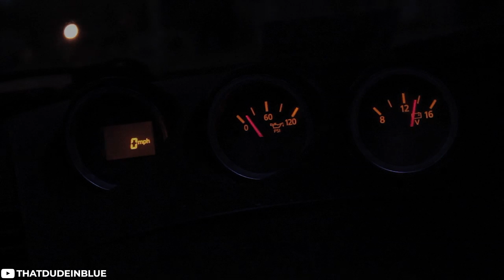Will Car Enthusiasts Start Modding Electric Cars? | Asking 10 Questions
Check out our badass fitment gallery to help plan out your next build!

Dakota calls up ThatDudeinBlue, an automotive enthusiast and one of the most widely known in the car community. We chat about his thoughts on the differences of Georgia and Virginia's Car scenes, how to stay positive during these hard times, and much more!